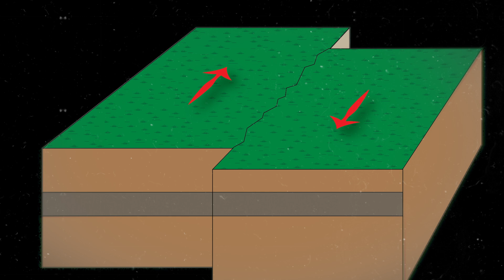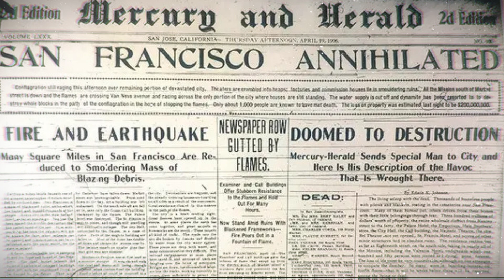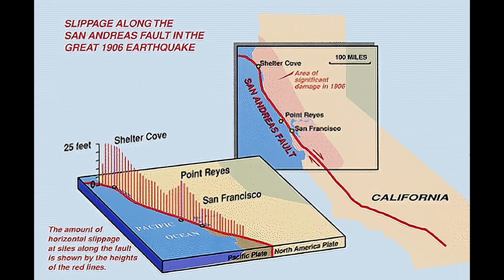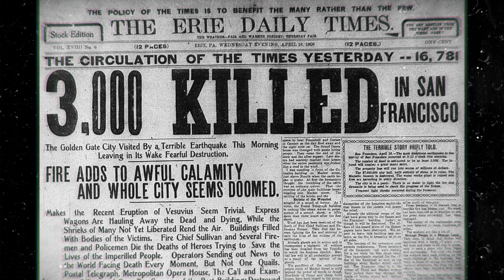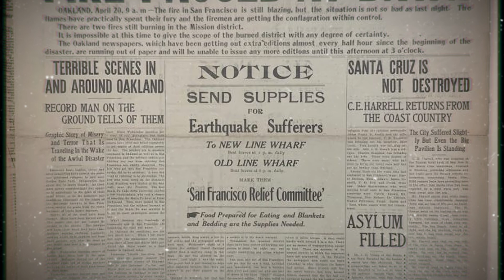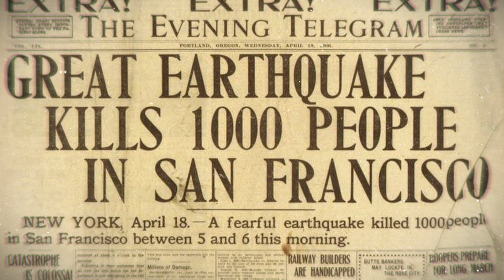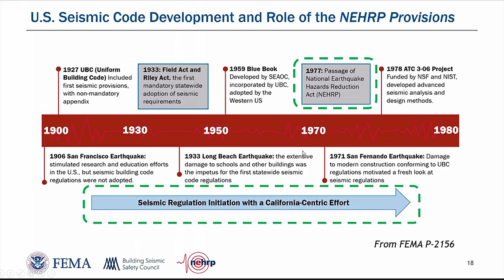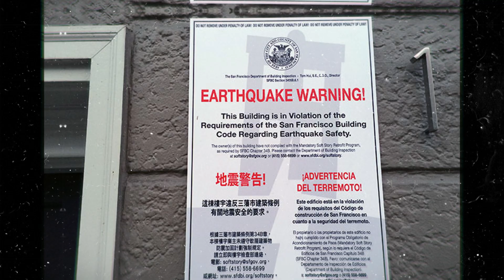Over 80% destroyed: The great 1906 San Francisco earthquake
This is the riveting story of a seismic catastrophe that reshaped San Francisco. In 1906 "the big one" struck the city. Experience the chaos, destruction, and reconstruction efforts that followed.

If you have some interesting video suggestions comment them below.

Footage, music and sound effects licenced through envato elements and artlist.